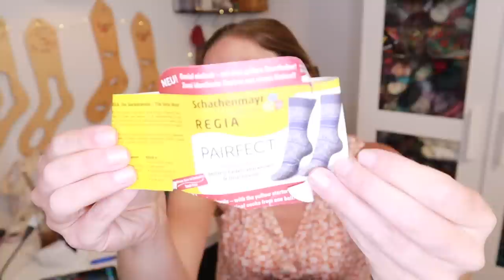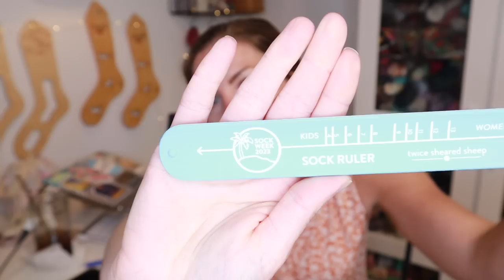Episode 187 / I finished how many socks!?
I WHAT I’M WEARING (knitwear/if any) I

Mountain State Stitches
Three by the Sea Designs
Momma Jess Knits
Bags by Awesome Grannie

I Watching/Reading I

Finished:

Currently Reading:
Death of Mrs. Westaway by Ruth Ware